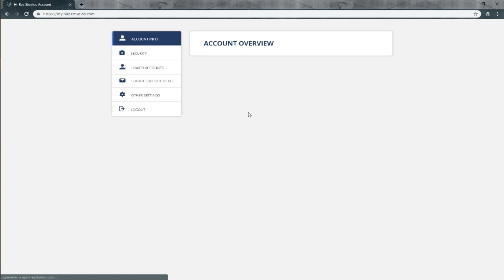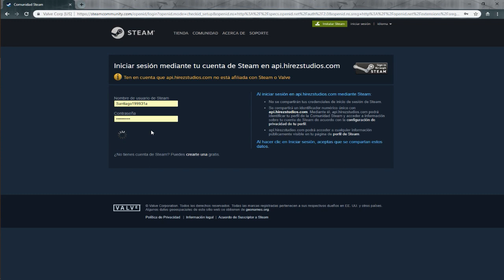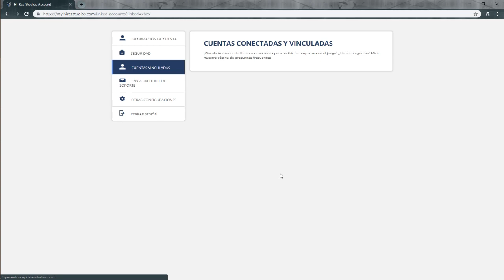Como Desvincular Paladins de steam l 2 Skin Androux Gratis